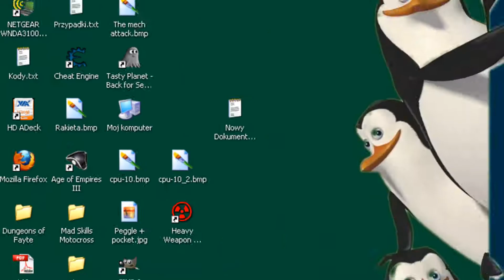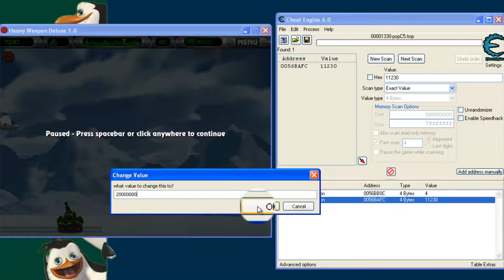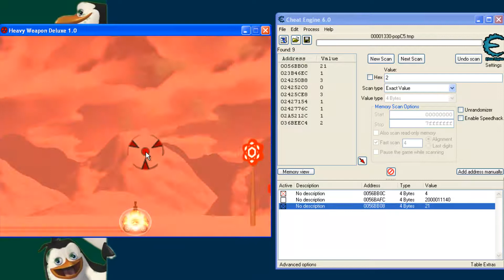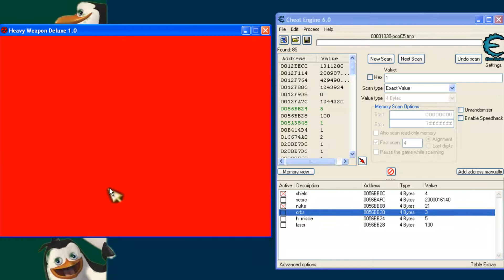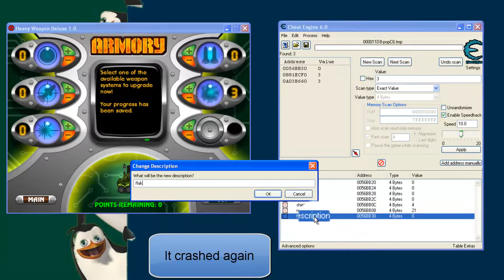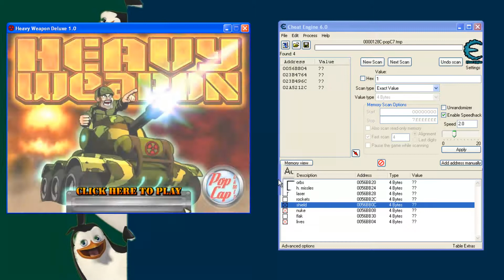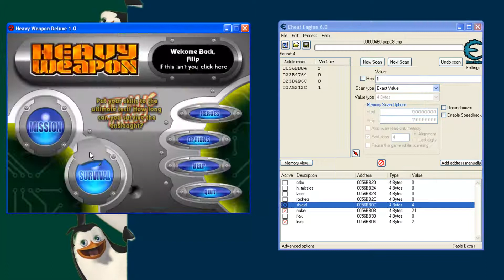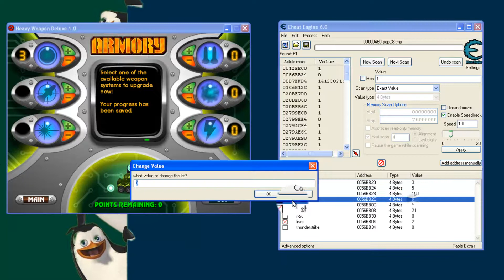Heavy Weapon Deluxe the best hack ever with cheat engine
Follow the vid exactly to get this working